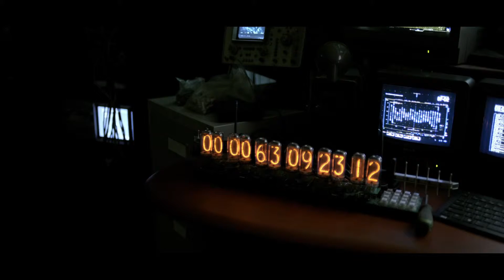A World Beyond - (engl.) #2